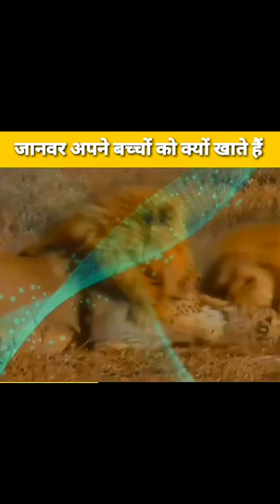कुछ जानवर अपने ही बच्चों को क्यों खा जाते हैं 😨😨